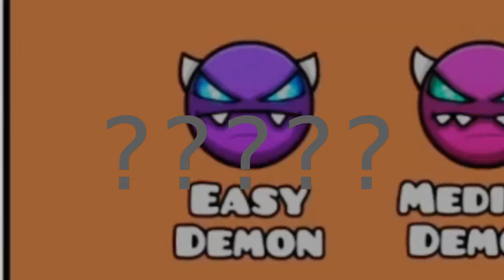Magma Bound 100% (Second Insane Demon) | Geometry Dash